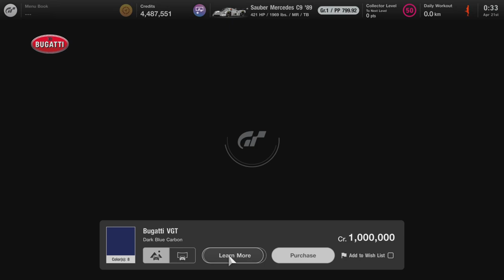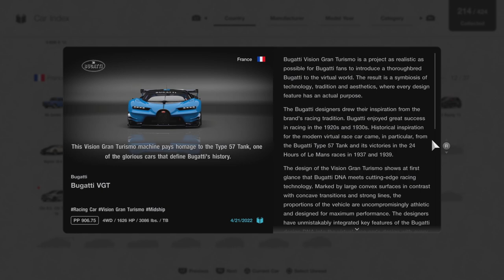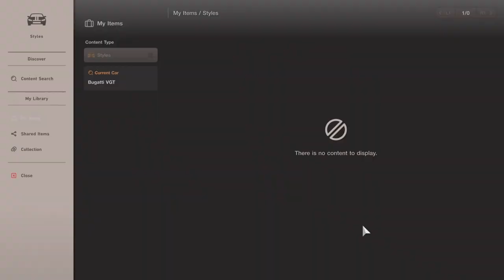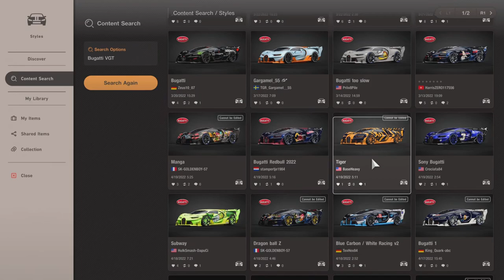Gran Turismo 7 | Bugatti Chiron VGT - Circuit de la Sarthe 24 Hour Le Mans [4K PS5]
This was based on Chiron so make sense called Chiron or Ultimate Chiron Track Car VGT, man handling the corner make it worse won't let me turn at all need to slow throttle abit able to turn feel like driving big yacht lol.

Gameplay PS5 with no assists - Car Bugatti Chiron VGT 2016 France - Track Circuit De La Sarthe 24 Hour of Le Mans France.